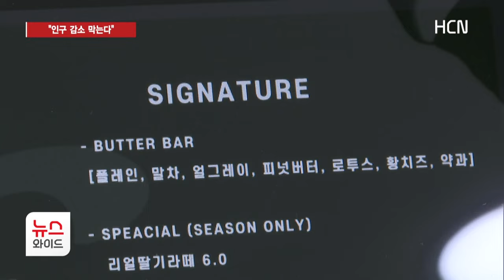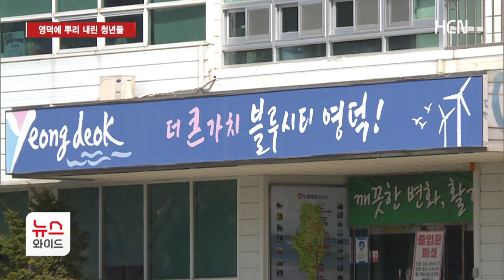영덕에 뿌리 내린 청년들..."인구 감소 막는다" / HCN경북방송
지방 소도시, 좀 더 좁히면 일자리나 교통 같은 정주 여건까지 좋지 못한 곳의 인구 감소는 청년층 유출에서 기인하는 경우가 많습니다.

그렇다면, 거꾸로 타지역 청년들이 오고 싶어하도록 준비를 해간다면 상황은 좀 나아질 수도 있겠죠?

영덕의 사례 한번 볼까요?

윤경보 기잡니다.